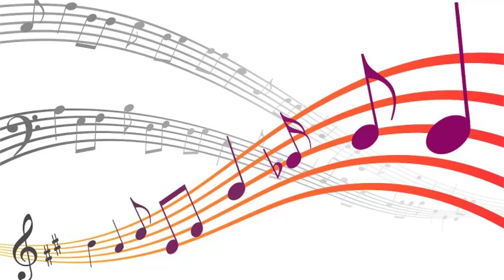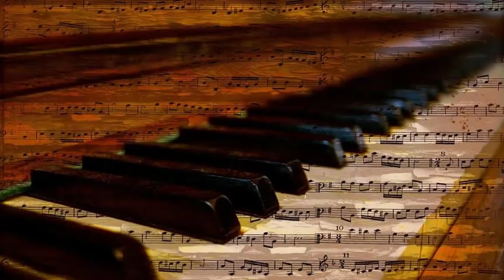Alberta Hunter & Lovie Austin & Her Blues Serenaders - St Louis Blues